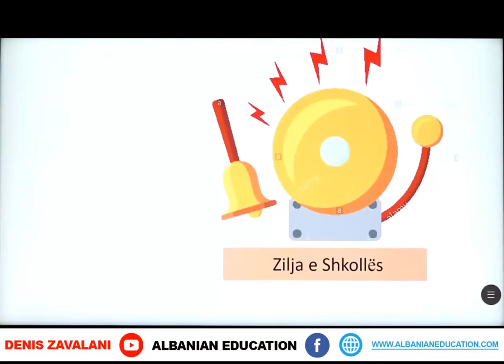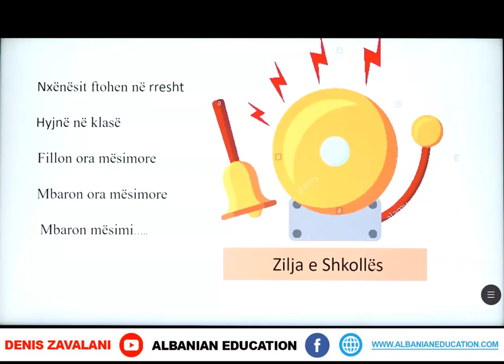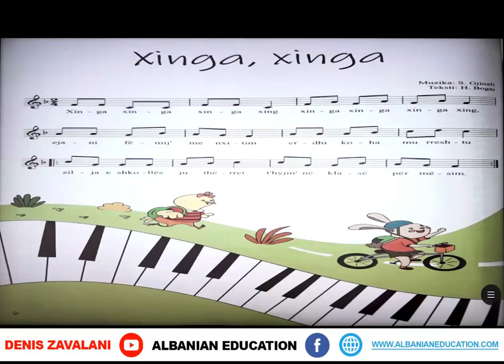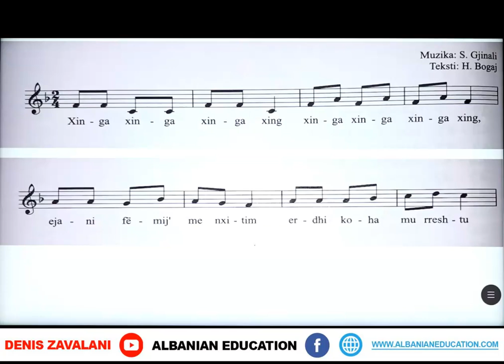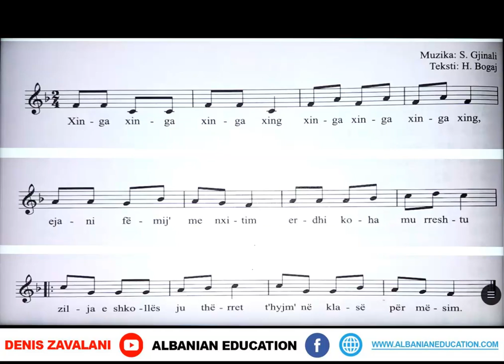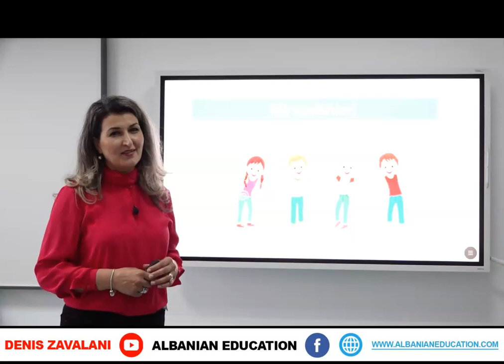2 15 002 Java e gjashtë Edukatë muzikore Trokiti vjeshta